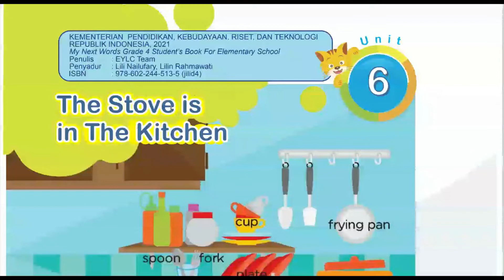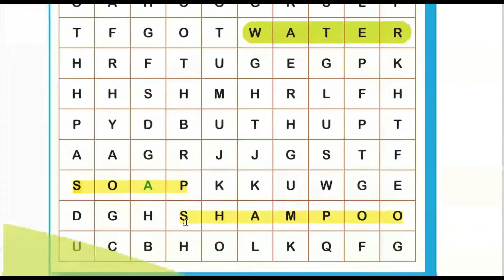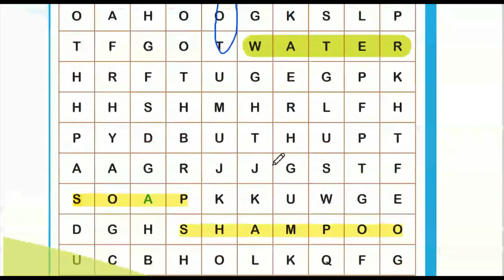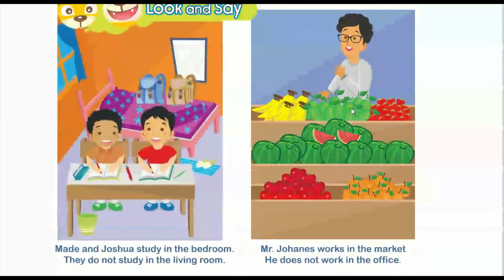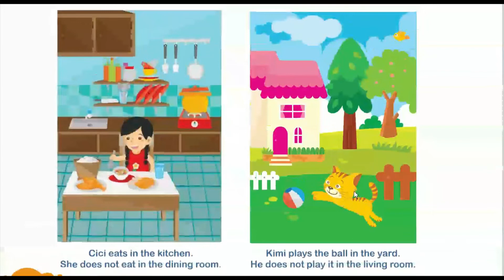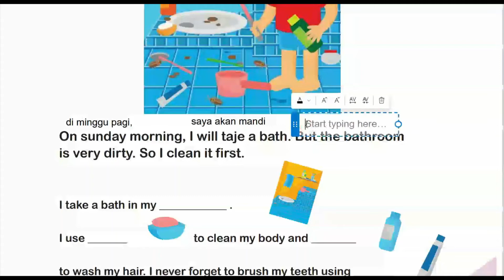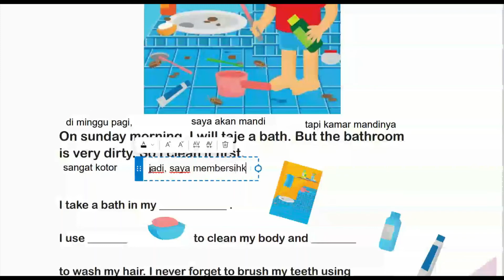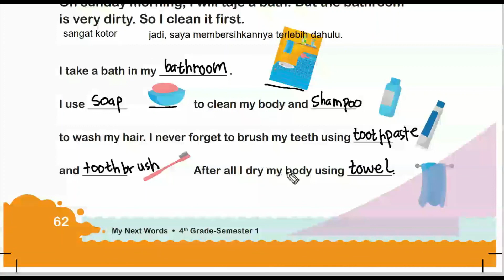BAHASA INGGRIS 4 SD Hal 59-62 KURIKULUM MERDEKA MY NEXT WORDS UNIT 6. THE STOVE IS IN THE KITCHEN.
Pembahasan Bahasa Inggris Kelas 4 SD
Video terkait lainnya My New Words: